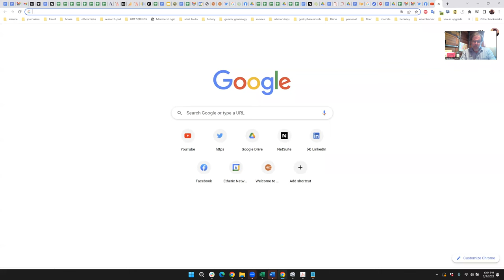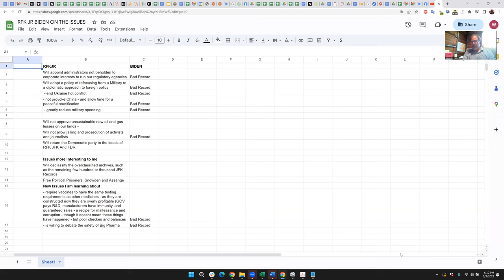RFK JR Poll Ties Biden 34 -35 amongst all voters (D, R, I) in Primary ! Rasmussen Reports May 9 2023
RFK Jr. Ties Biden in Primary Poll, 1 in 5 Dems Say They’d Pick Trump-Kennedy Over Biden-Harris.

BY JAKE WELCH
 MAY 9, 2023
RFK Biden primary

Just one percent separates Robert F. Kennedy Jr and President Joe Biden amongst the American public, according to a new Rasmussen Reports poll quizzing likely voters over their Democratic primary preference. The data also reveals that one in five Democrats would prefer a Trump-Kennedy ticket over Biden-Harris.

Preferred Candidate.
Rasmussen Reports asked likely U.S. voters, “If the candidates for the 2024 Democratic presidential nomination were Joe Biden, Robert F. Kennedy Jr., and Marianne Williamson, which candidate would you vote for?”

Respondents were split between Kennedy Jr. and Biden, with Kennedy Jr. receiving 35 percent and Joe Biden, already polling at historic lows as of May 2023, receiving just 36 percent. The third option, Marianna Williamson, received only six percent.

Yet, Kennedy Jr. would receive much wider bipartisan support, with 50 percent of Republicans and 36 percent of independent voters – four percent more than Biden.